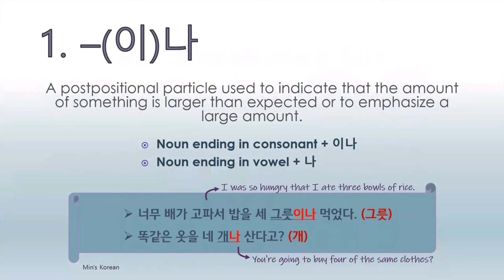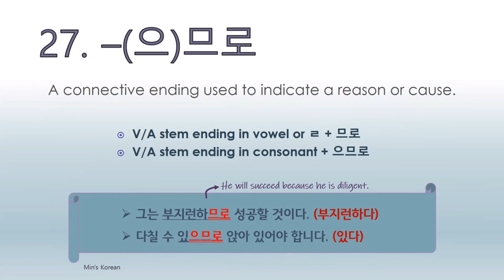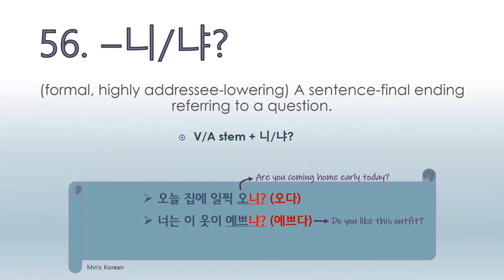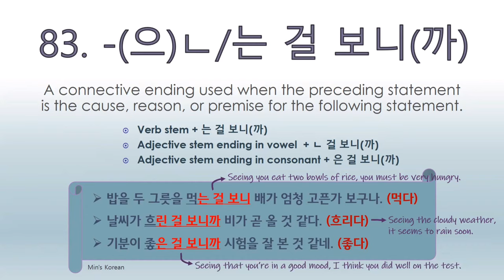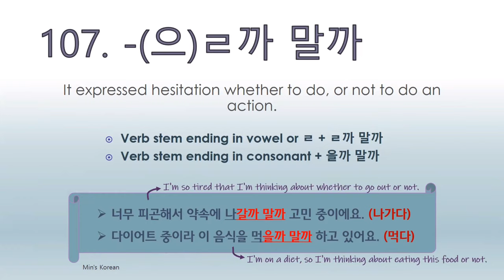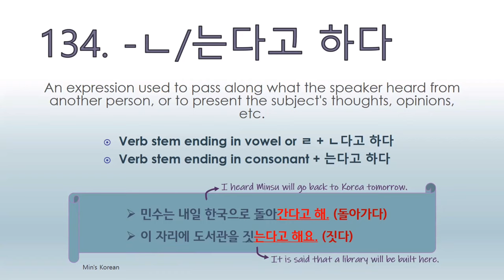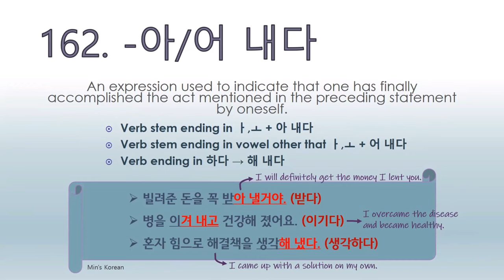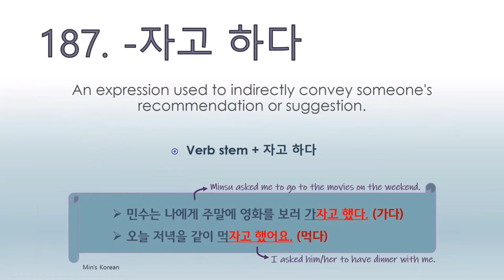Korean grammar for Intermediate/Advanced/Topik 2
👏This is exactly what you are looking for!
Let’s improve your Korean skills to an advanced level and thoroughly prepare for Topik 2.

All the Korean grammar for Intermediate/Advanced/Topik 2.
187 Korean grammar including rules and examples.

* Modification
49. -거든요
An expression used to indicate the speaker's reasoning or the basis for the preceding content.